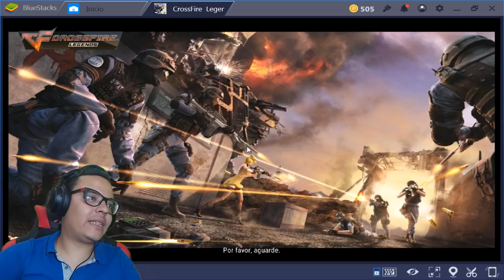ESSA MINA ME PASSOU RAIVA! - CROSSFIRE LEGENDS - BLUESTACKS